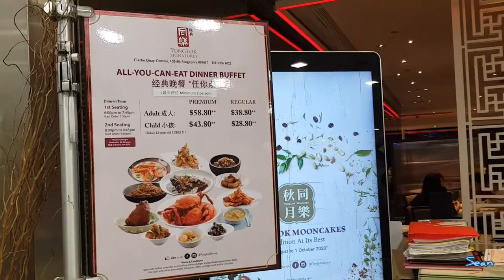A Birthday Celebration at TungLok Signatures @ Central Clark Quay Singapore